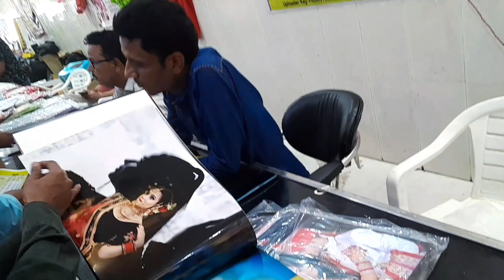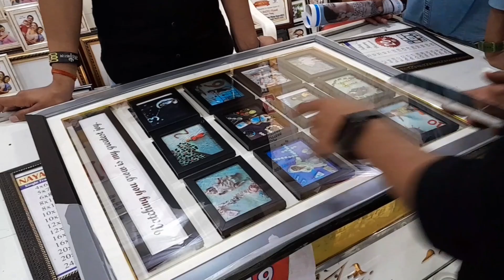Photography Association Uttar Pradesh || Farrukhabad Photo Club || Actor Abhishek Yadav ❤️📸